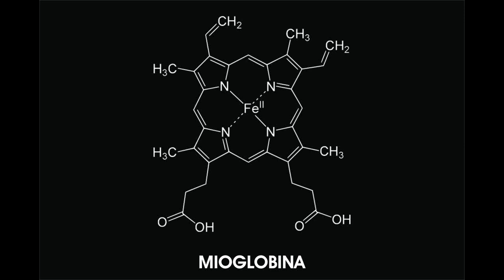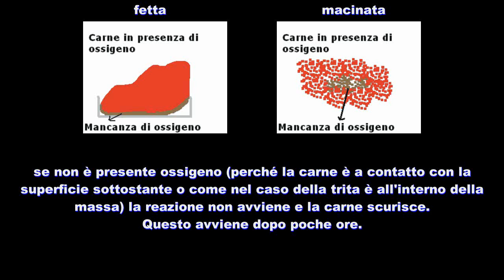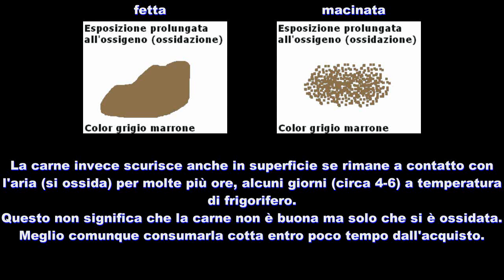Truffa carne bovina Esselunga? NO! Scuse a Esselunga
Ecco qua le doverose scuse a Esselunga per il video sulla carne bovina macinata e una breve spiegazione del perché la carne si scurisce e come ciò avviene.
Buona visione!